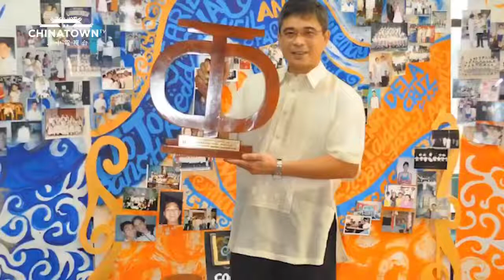Prof. Celso Cainglet - APPCU 2022 AWARDEE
Given his humble but truly inspiring background and experience, Prof. Celso Cainglet is recognized by the Awards for the Promotion of Philippine – China Understanding (APPCU) for his vocal expression and potent stance in promoting better ties, understanding, friendship and cooperation with China as a neighbor in Asia, particularly on issues involving the West Philippine Sea and the eastern parts of the South China Sea.

For him, there are valuable lessons to be learned from the experiences of Taiwan and Vietnam especially where international diplomacy is essential. Accordingly, while there may be disputes on territorial claims, as a nation, Filipinos must not be stuck with this discourse as there are other aspects that require immediate attention such as enabling the economy to thrive for the good and benefit of the majority.